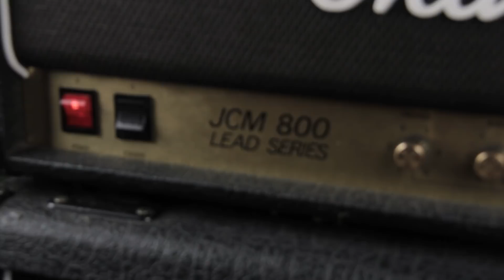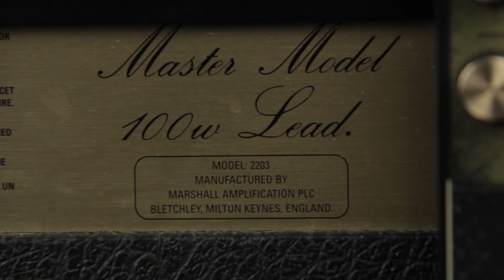Review: 22-03 Brick - O meu drive inspirado no som do Marshall Jcm 800!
Nessa terça apresento a vocês o drive que fará as vezes do meu JCM 800 sempre que não estiver com ele! O 22-03 Brick da Utopia Effects!

0:00 - Intro
0:23 - O 19-62 Brick e o processo até o 22-03 Brick
2:53 - Os controles do Pedal
6:02 - Dá pra copiar o som do Marshall JCM 800?
8:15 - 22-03 Brick com singles no Fender Bassman 70
10:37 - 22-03 Brick com humbuckers no Fender Bassman 70
12:36 - As Dip Switches do pedal
14:28 - Dá pra fazer o 22-03 soar como o 19-62?
16:41 - Gostei dessa combinação das Dip Switches no Bassman e agradecimentos